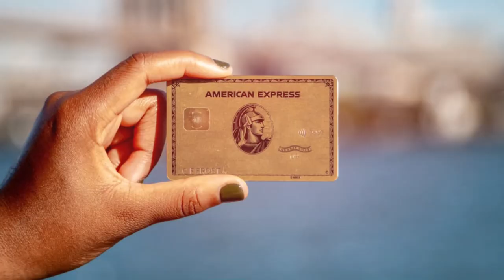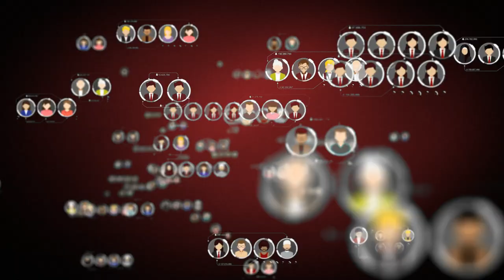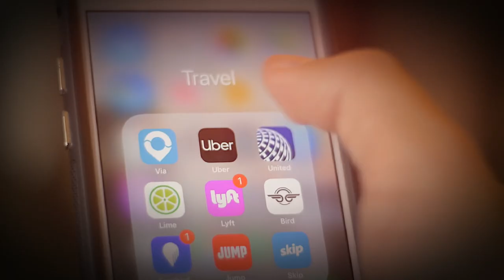American Express Gold Credit Card for Everyday Purchases | Quick Review (2024)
In this video, I show you review how amex gold card works in 2024. The quick and easy tutorial is american express a good credit card to have. Do you want to know step by step best amex gold credit card benefits in 2024? Yes? Great!